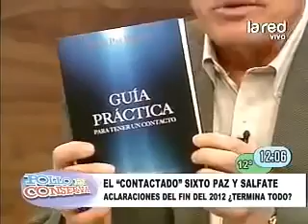SALFATE Sixto Paz y el 2012 ¿Fin del Mundo Parte1 2 360p